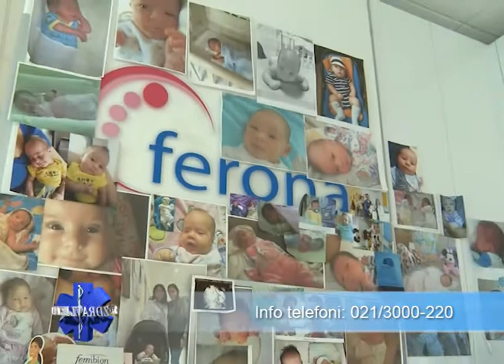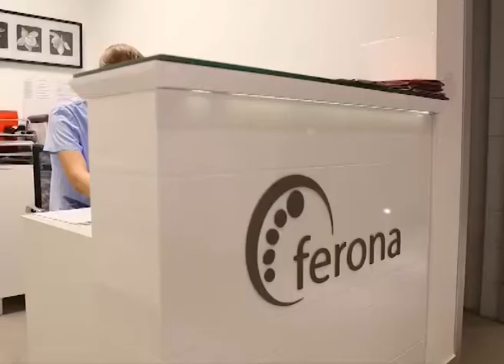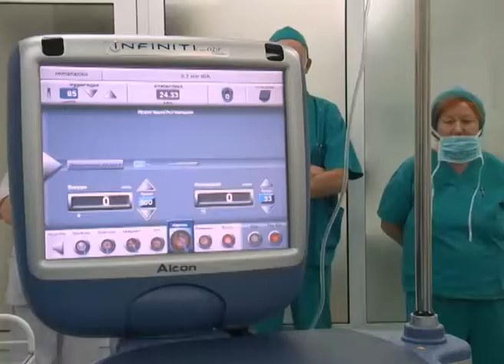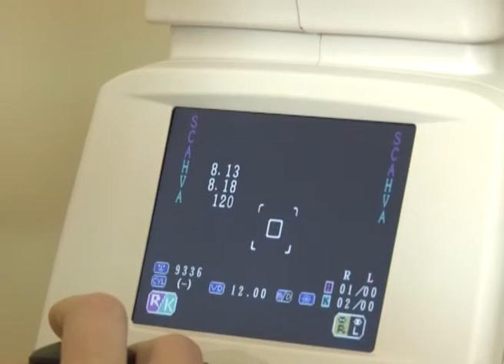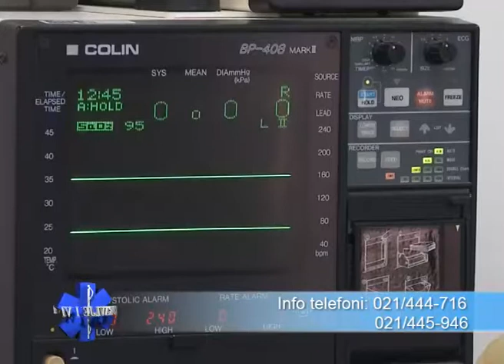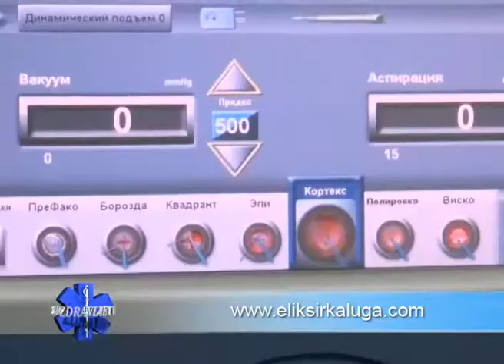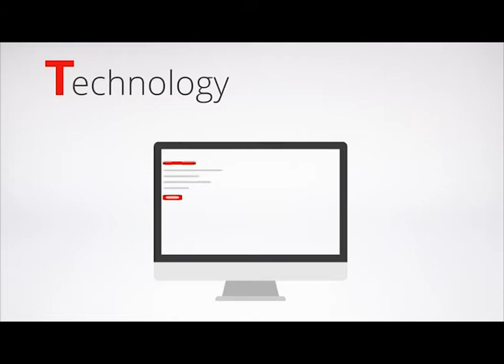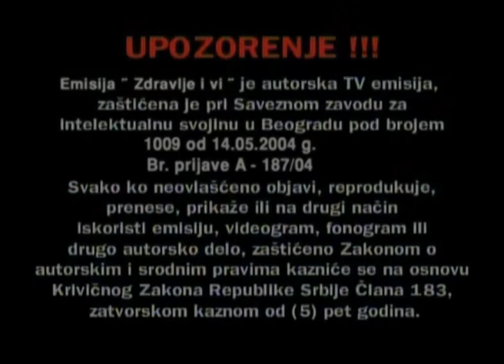Zdravlje i Vi 133 // Ferona - Eliksir - Termal - dr Dana // 03.12.2016.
ZABRANJENO je reupload-ovati na svoj licni kanal zbog kršenja autorskih prava, kvarenja slike i zvuka i nepotrebnog gomilanja video materijala na YouTube-u!